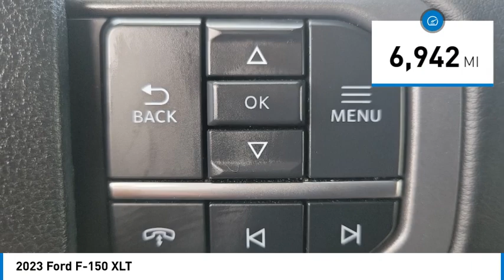2023 Ford F-150 Walk Around 0R231076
Villa Ford
2550 N. Tustin St.

Pick up this Black Metallic 2023 Ford F-150, available today at Villa Ford. This could be the one you've been searching for.